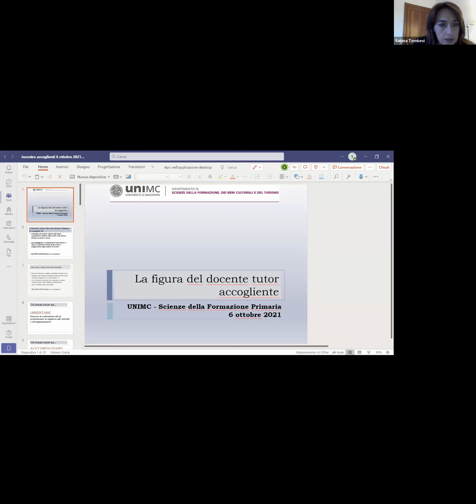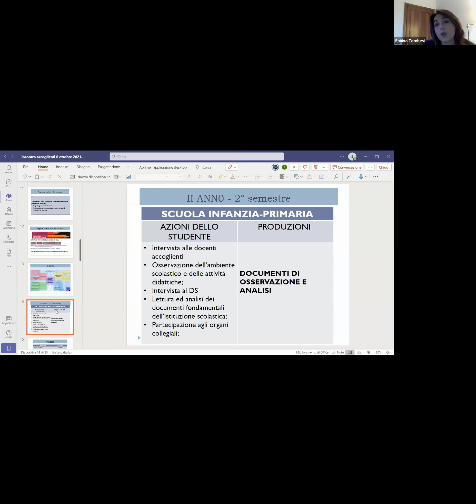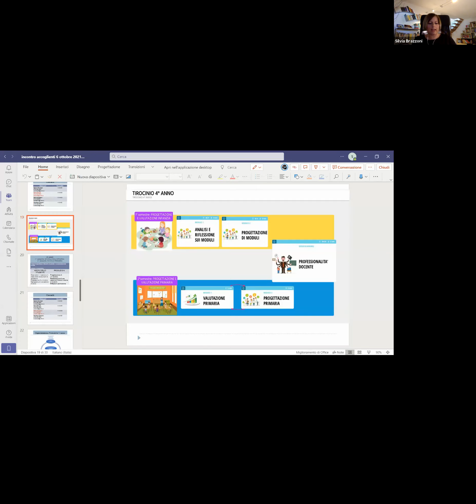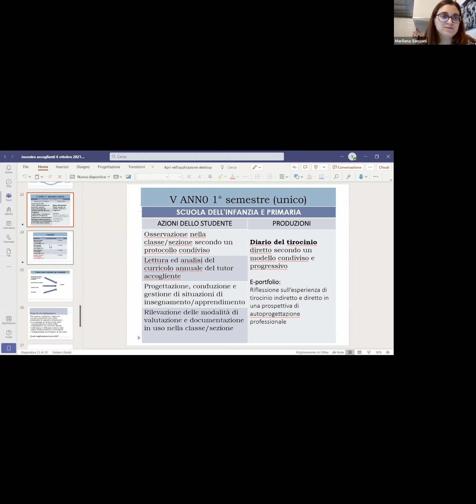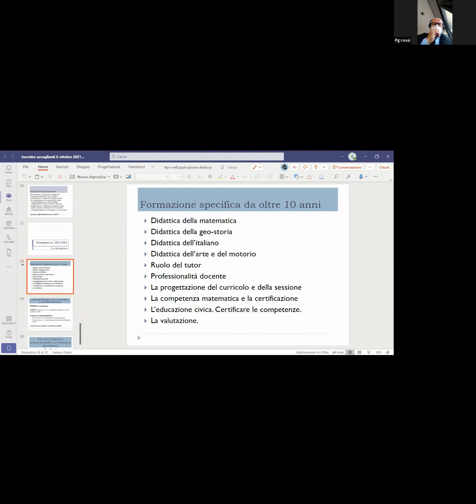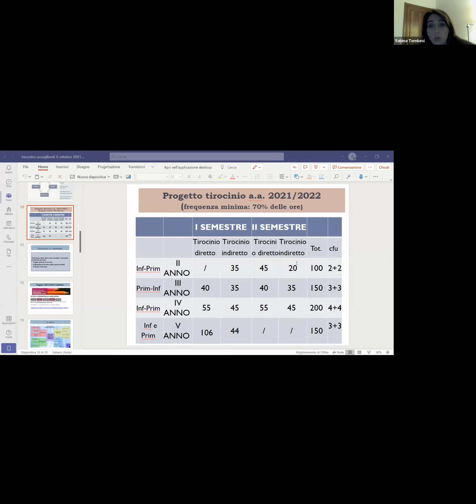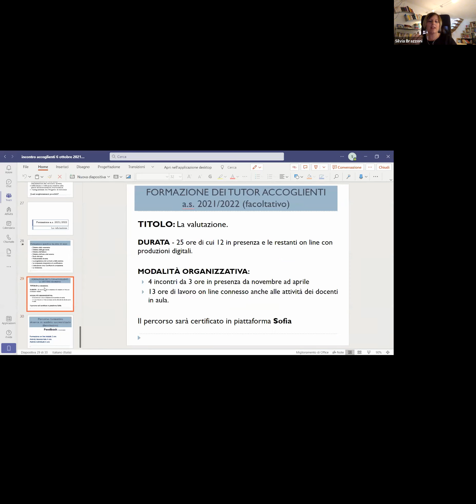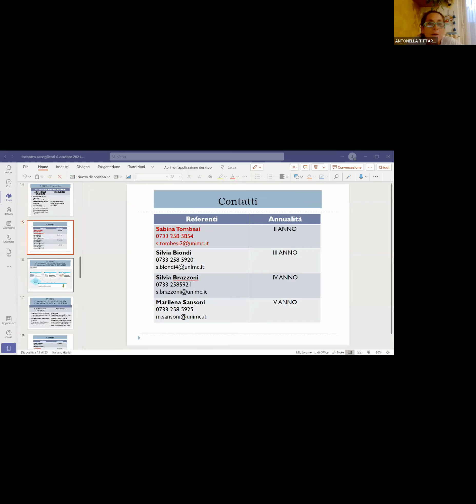Incontro tutor accoglienti